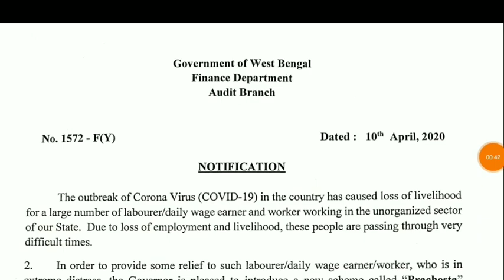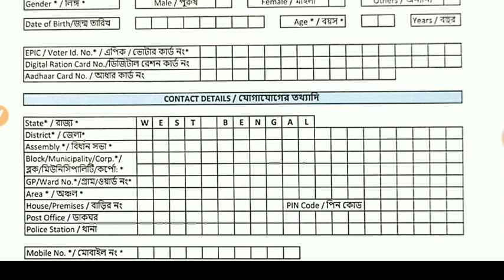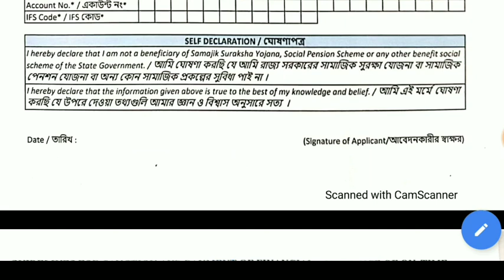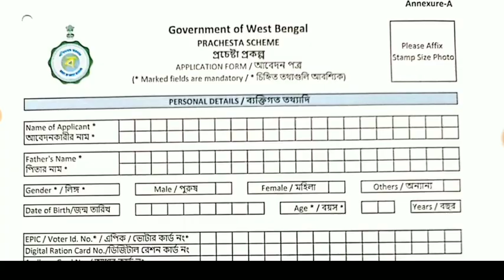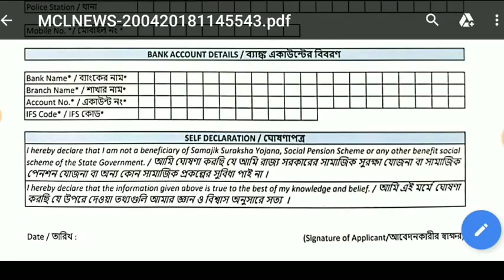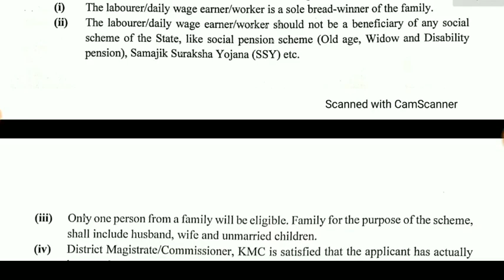প্রচেষ্টা প্রকল্পে ২০২০,west Bengal prachesta prakalpa form,how to fill up prachesta prakalpa form